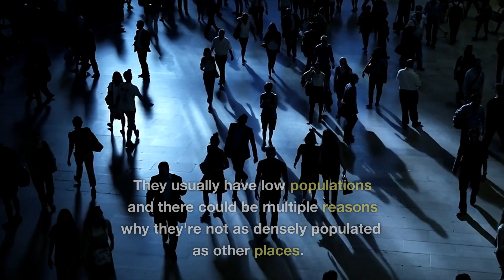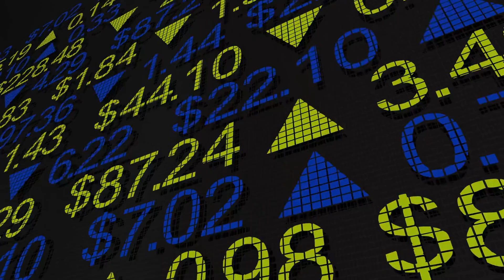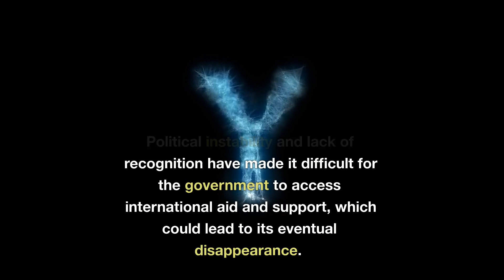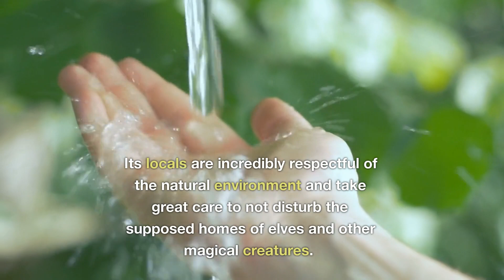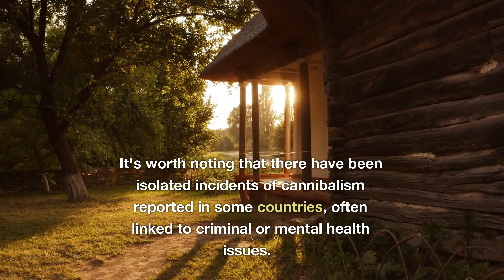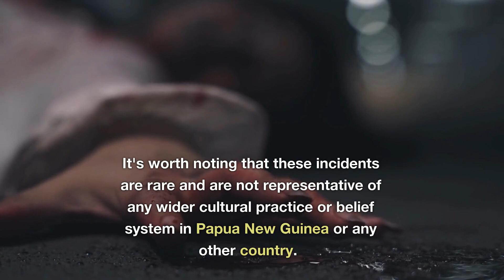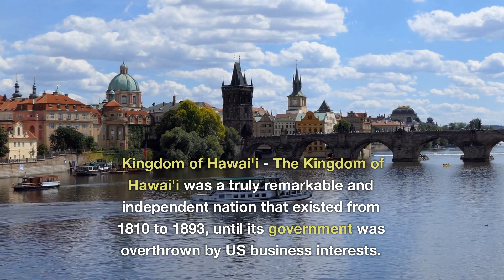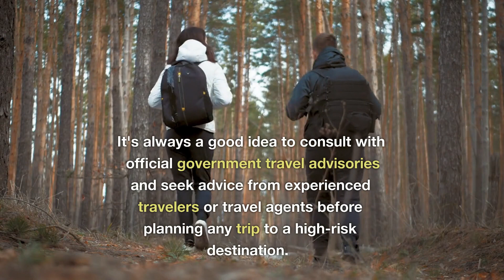The 5 Most Unusual Countries and Mysterious Countries in the World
From the mysteriousness of North Korea to the captivating beauty of Bhutan, there are many countries in the world that are unique and mysterious. In this article, we will explore five of the most unusual and mysterious countries in the world. We will look at their culture, history, and geography to uncover why they are so special. So join us as we explore these countries and uncover their mysteries!

Carry On Luggage Set 2 Piece - PP Hard Suitcase with USB port - Travel Suitcases with Wheels Airline Approved CLICK HERE CLICK HERE ⇛